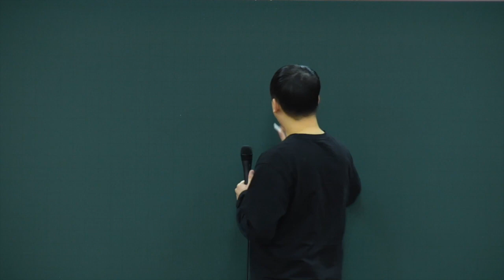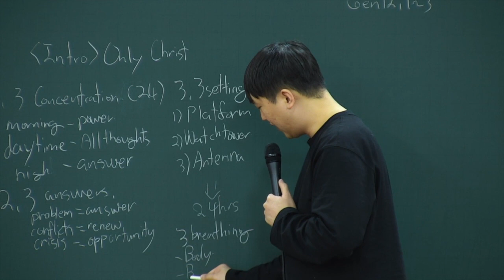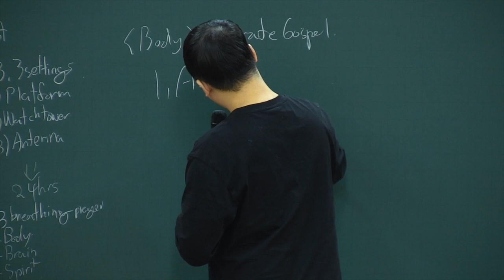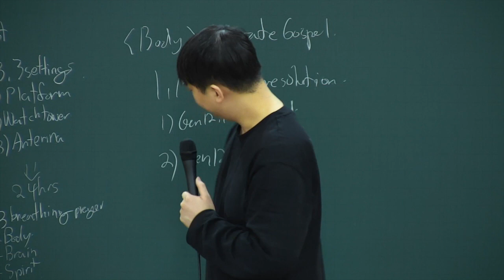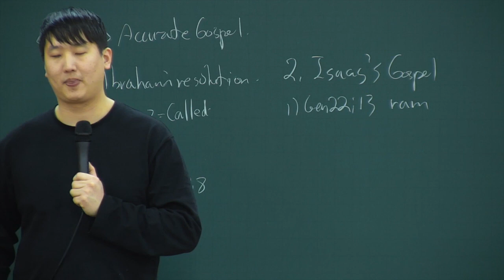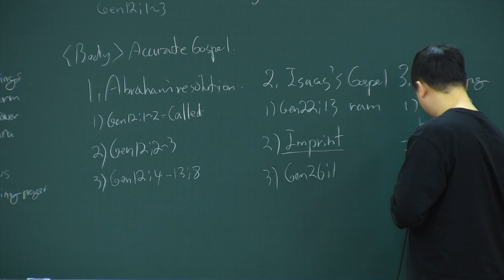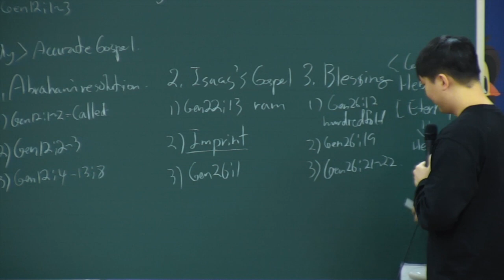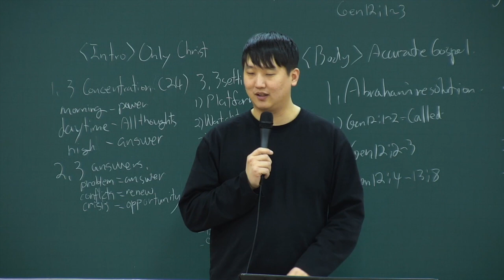2.26, 2024 “The land that I will show you”,Gen 12:1~3